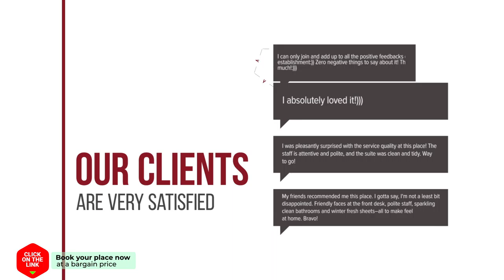Alojamientos Rurales El Mirador hotel review | Hotels in Valle de abdalajis | Spain Hotels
Alojamientos Rurales El Mirador hotel video review. Hotels in Valle de abdalajis, european 3 stars hotels.